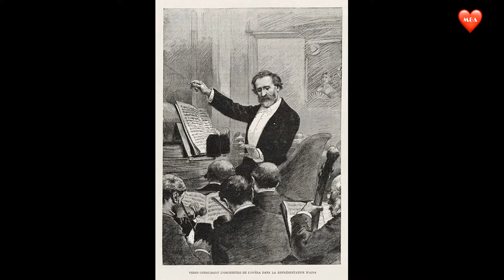음악31 오페라의 아버지 주세페 베르디 Giuseppe Verdi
베르디의 인생과 작품들을 만나봅니다